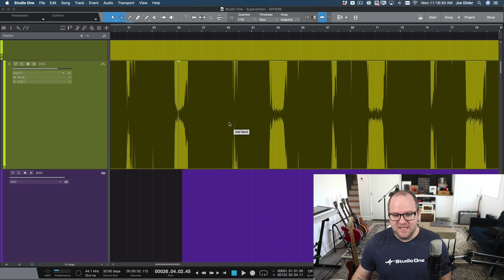Cool StudioOne Mixer Trick (Mac Only)